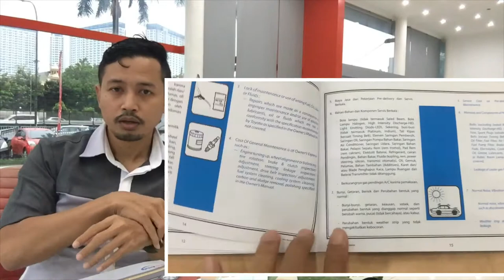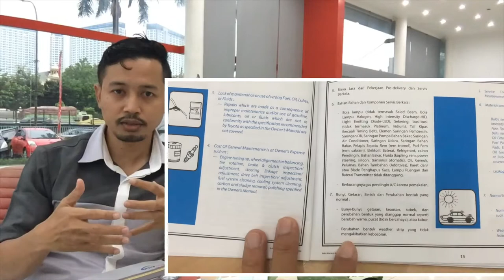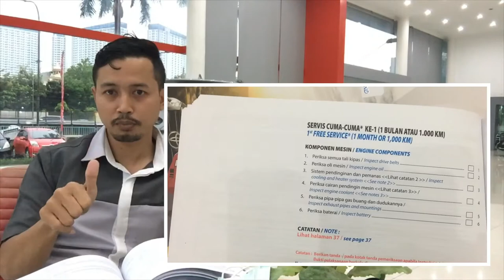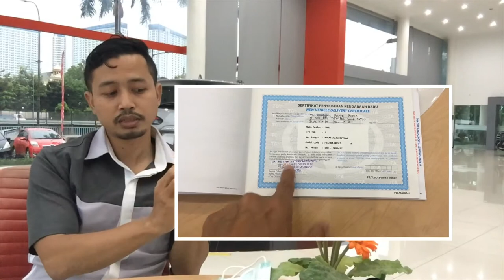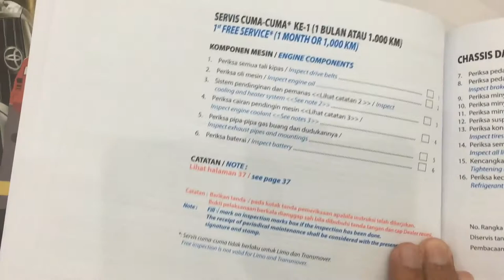Service Pertama atau 1000 km Untuk Mobil baru , wajibkah?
Service Pertama Untuk Mobil baru

Jika Anda memiliki mobil baru dan baru saja menempuh 1.000 km pertama, Anda wajib bawa ke bengkel resmi terdekat.

Tujuannya untuk memastikan kondisi kendaraan sesuai standar. Mobil harus dipastikan mampu bekerja atau berfungsi optimal, setelah digunakan pelanggan dalam kurun waktu 1 bulan dari penyerahan.

Servis berkala 1.000 km merupakan salah satu pertimbangan pemberian garansi. Sebab, syarat utama warranty atau garansi adalah rutin melakukan servis berkala di bengkel resmi, seperti Auto2000.

New Car & Trade IN Semua merk :
Teguh
Paket TDP + Angs SUPER RINGAN
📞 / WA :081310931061